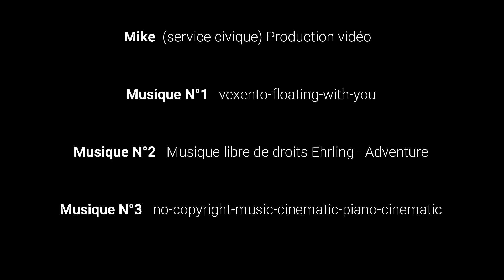Atelier parents enfants organisé par la Maison Pour Tous !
La maison pour tous une activité c'est déroulée le samedi 19 novembre à Cazeres, nous remercions Amandine de sa présence a cette atelier parents enfants.

- Pas insultes

-les spams seront également exclus.
 Les spams sont des envois répétitifs de liens ou de messages identiques ou très voisins.

– Ne pas fournir de données personnelles (nom,  tél…)

– Ne pas impliquer nominativement des personnes

– Ne pas contenir d’informations permettant l’identification nominative de personnes